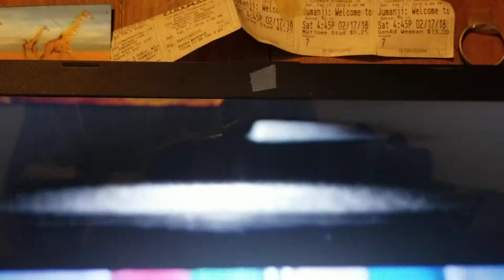All Funniest Videos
Funniest;
Henry
Yo Gabba Gabba
Blue's clues
My Little Pony and My Little Pony Equestria Girls
Paramount
Into Town
Harry Potter
So Random
Die Young
Beach
Blaze
Thomas
Trainz
Vegetables Ending